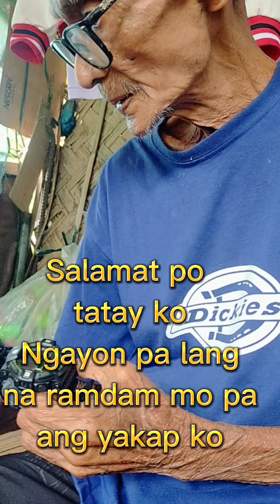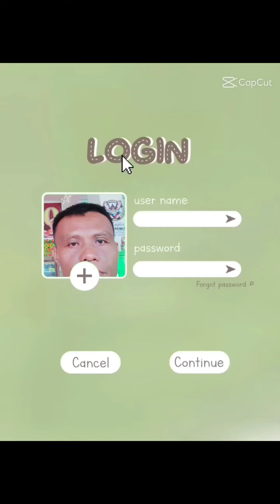Humiling ang Tatay ko ng regalo